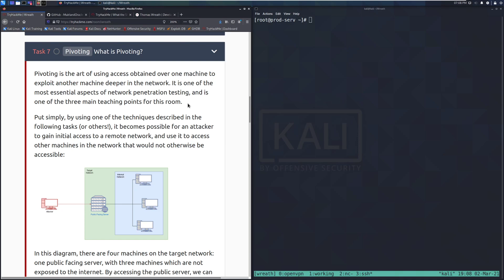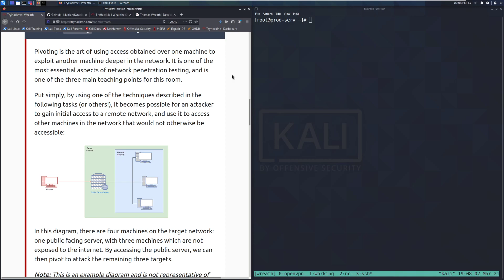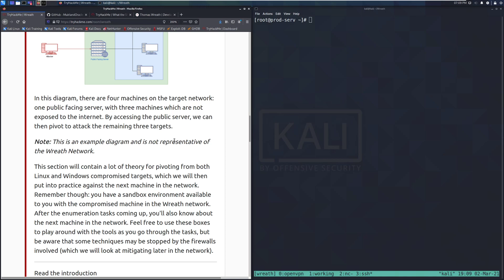TryHackMe Wreath Official Walkthrough Task 7: Pivoting - What is Pivoting?